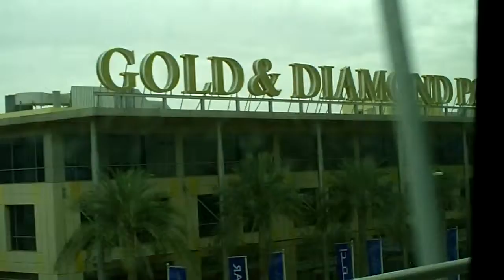Dubai UAE Дубии Объединенные Арабские Эмираты